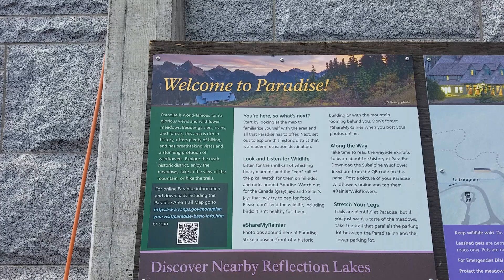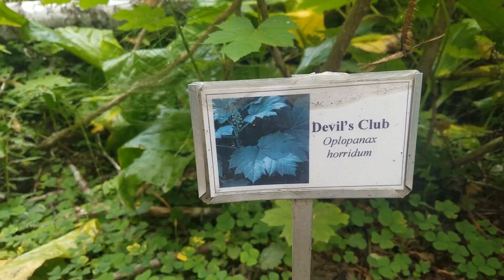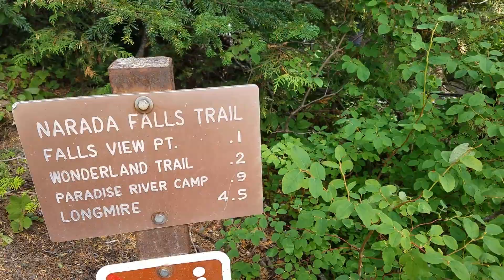Paradise & Narada Falls | Mt. Rainier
Hiking in Mt. Rainier National Park; we even saw some marmots and a deer!
I hope you enjoy the scenic views, and remember to smile 365 days a year!